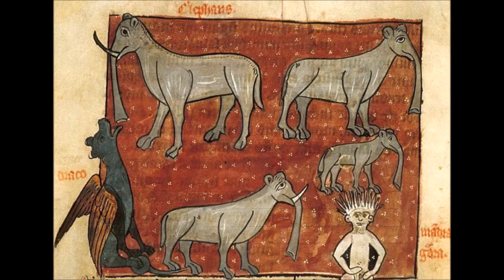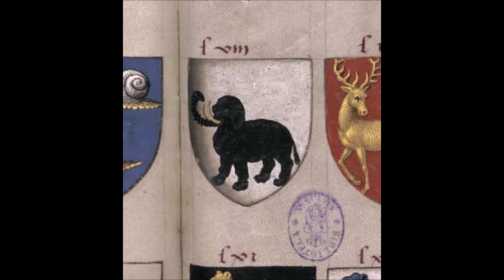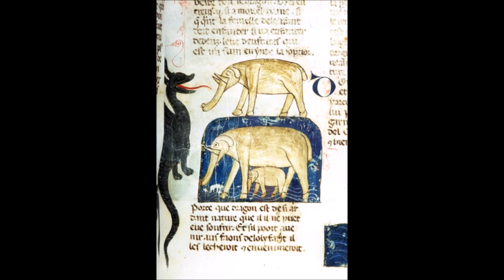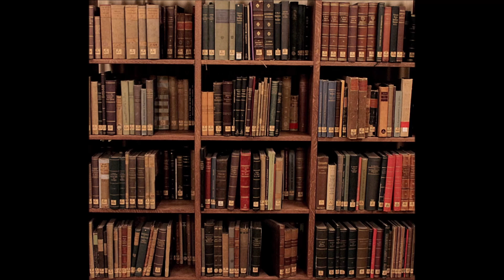100th video, an elephant side chat.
This is the 100th video I've uploaded to this channel so I'm going to take a moment to just chat for a moment.  About how I got here and what's going on.

Patron, 1$ a month gets you a vote on upcoming content